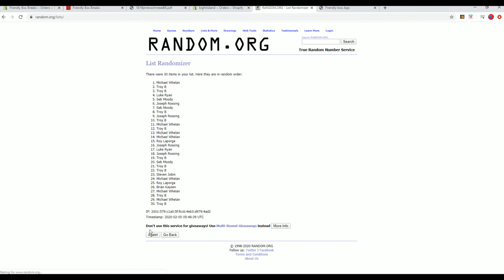2017 18 Panini Status Basketball Hobby Box ID 18PANSTATBKB2TR353 RANDOM